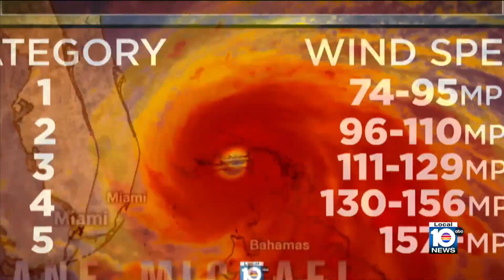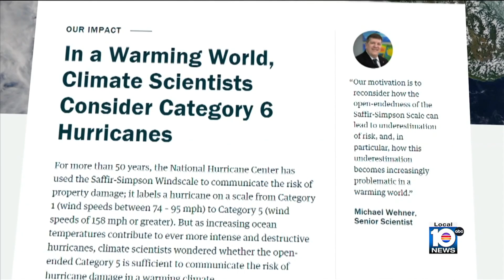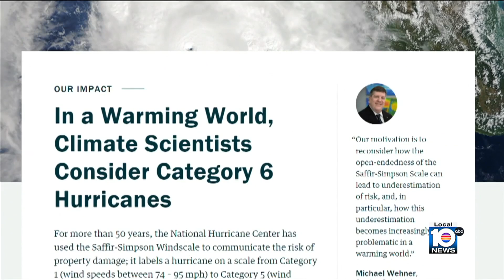Staying Storm Safe in Hot Water: Scientists call for Category 6 designation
Local 10 News Weather Authority presents the Staying Storm Safe in Hot Water. Michael Wehner, a senior scientist for the Lawrence Berkeley National Laboratory, is among the researchers calling for a Category 6 hurricane designation.